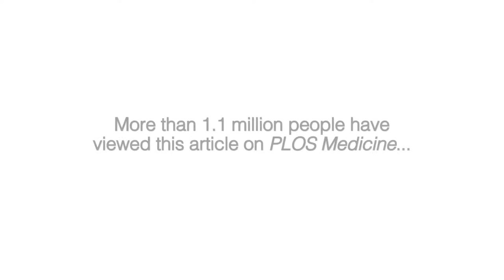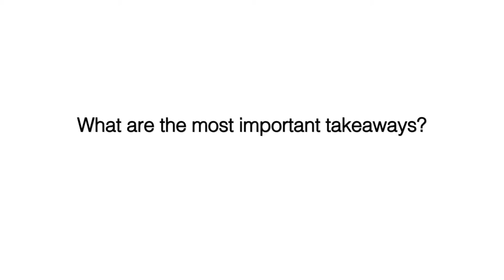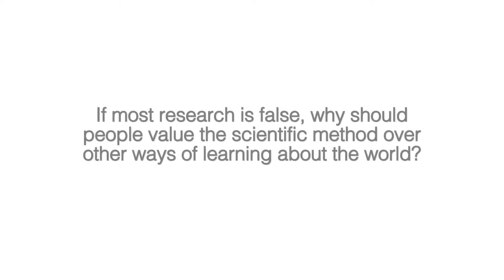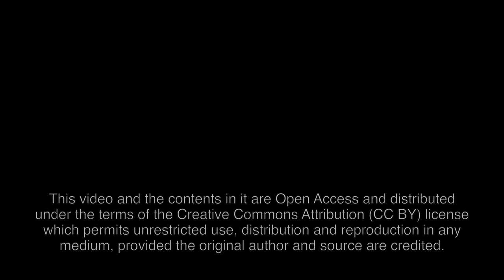Prof. John Ioannidis - Stanford University - Moving Toward Truth in Scientific Research